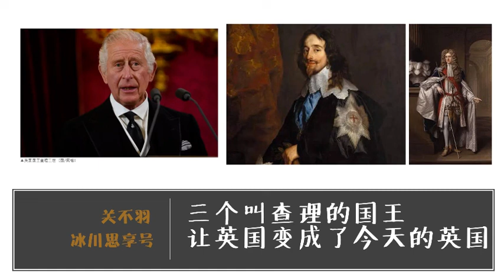带血的英国皇冠，从查理到查理，野蛮到文明之路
作者：关不羽；编辑：瑞秋的春天
来源：冰川思享号

嘉宾源主言论不代表本台观点。不喜勿喷，慎惜羽毛；百花齐放，欢迎争鸣！真理越辩越明，支持理性论战，反对人身攻击！

免责声明：本频道为非盈利独立节目。我们致力于保护作者版权，注重分享，文章内容版权归原作者所有，本视频节目属公益推广性质，如有版权异议，请联系Yuan Media（ ），我们会立即处理，谢谢！

Yuan Media is an independent & non-Profit organization.
We mainly serve Asian American community.